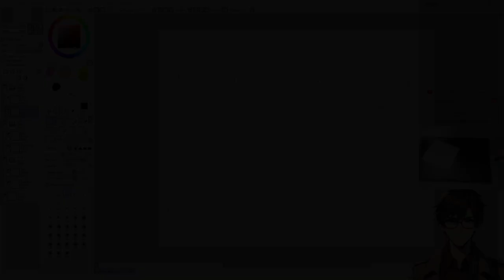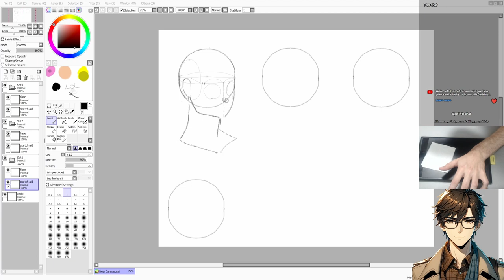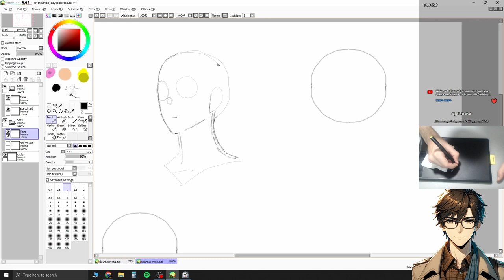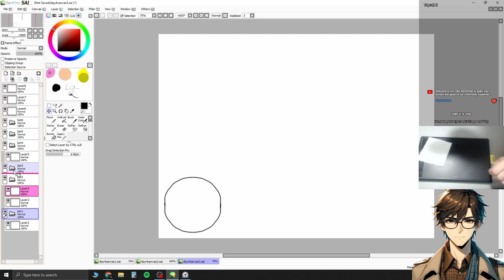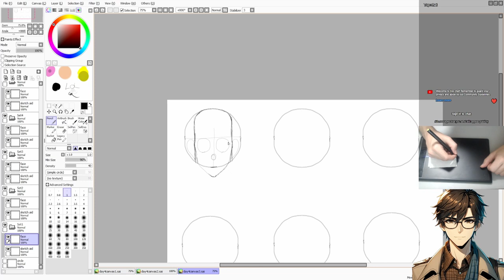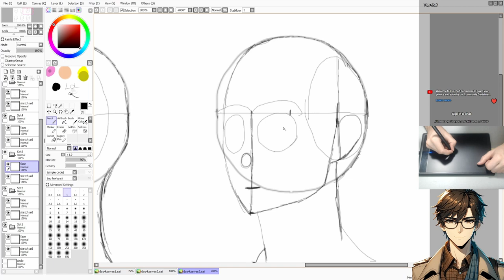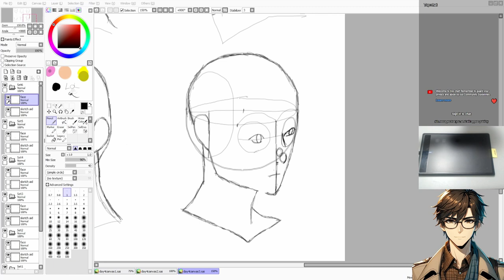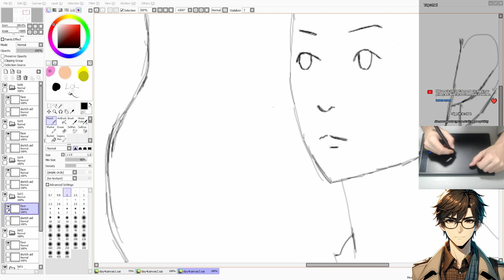Drawing timelapse, 5:30 hours sped up to 20 minutes | Day 4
Hey there! My name is Snix and I am THE VTuber with a software engineering degree, I hope to share my future projects, play my favorite games with you and discuss about topics from a unique angle!